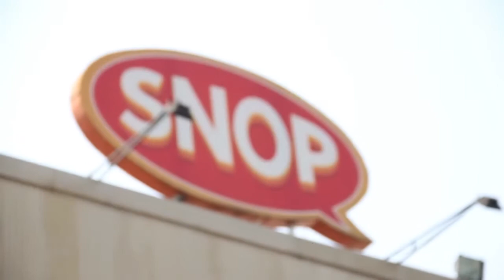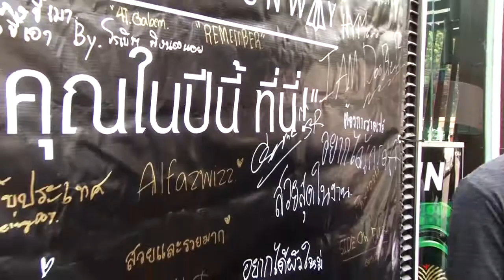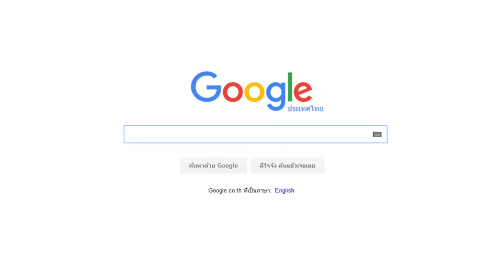[ADP9] Audition Dance Party EP.9 ก้าวตามจังหวะฝันไปกับ SLEEP RUNWAY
ชมคลิปบรรยากาศงาน "Audition Dance Party EP.9 ก้าวตามจังหวะฝันไปกับ SLEEP RUNWAY" นำทีมโดย เก้า จิรายุ พร้อมเพื่อนๆ ที่มาเรียกเสียงกรี๊ด ขนเพลงเพราะๆ มาร้อง เล่น เต้น แดนซ์ด้วยกัน เมื่อ 19 กุมภาพันธ์ที่ผ่านมา...

จะสนุกสุดฟิน ใกล้ชิดน้องเก้า และเพื่อนๆ จากวง SLEEP RUNWAY ขนาดไหน คลิกดูกันเล้ยยยย